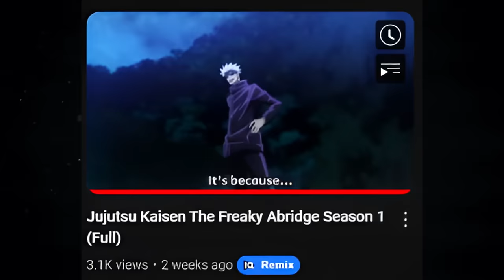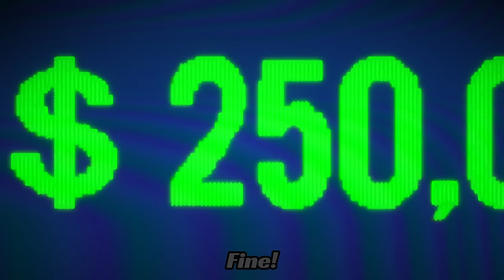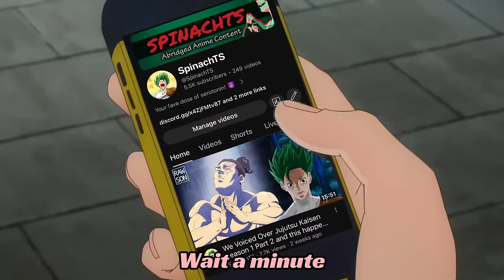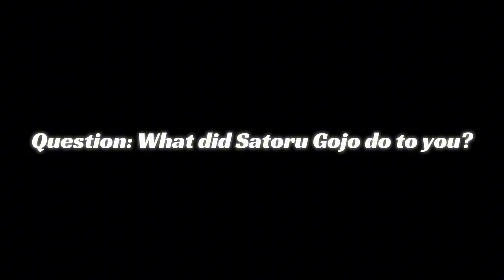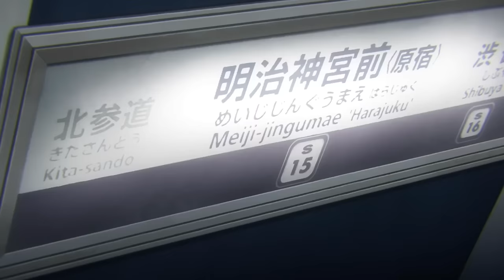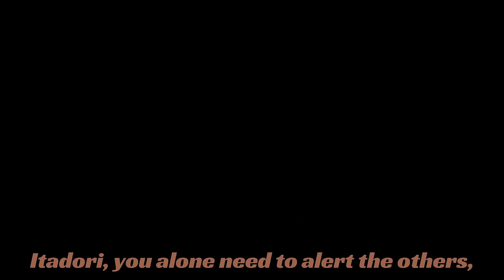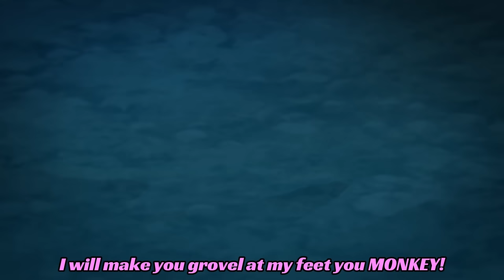We Voiced ALL of Jujutsu Kaisen Season 2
In this video we Voiced Over ALL of Jujutsu Kaisen Season 2 and made it hilarious with lot's of jokes!

Megumi fushiguro - wesley

Kid Megumi - my little brother

Some music by  @PaulDrewMusic

Music used
Warming Light by Jonny Easton
Link:    • Beautiful Soft Piano Music - Royalty ...

   / musicbyscottb
Music powered by BreakingCopyright:    • 'Filaments' by @ScottBuckley  🇦🇺 | Sa...

Video Link:    • Nick Froud - Breaking Sky (Dark Epic ...

   / lakeyinspired
Music powered by BreakingCopyright:    • [Non Copyrighted Music] LAKEY INSPIRE...

This video is a parody of the original work. All copyrighted materials contained herein are used without permission but do not infringe the original work’s copyright or other legal rights.

00:00 Intro

00:23 Hidden Inventory

08:27 Season 2

10:16 Shibuya Arc Start

18:40 Choso VS Yuji & Dagon VS toji

22:19 Sukuna Awakens & Mahoraga

27:11 Nanami's End & Yuji VS Mahito

30:50 Todo & Yuji VS Mahito

35:13 THE CLIMAX

Thank you guys for watching Jujutsu Kaisen Abridged! my Abridged series takes inspiration from, TeamFourStar, Lightz, RabSoPetty, and more. I look to work with my voice actors on more series of " we voiced over". We will cover anime's like Dragon Ball, Jujutsu Kaisen, Demon slayer, My hero academia, Solo levelling and more.